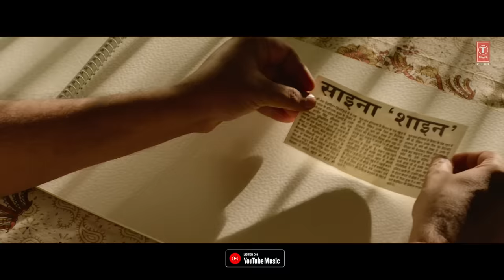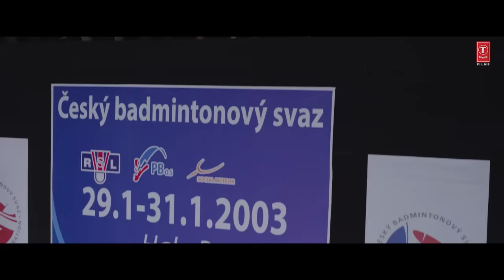Saina: Chal Wahin Chalein (Full Song) Shreya Ghoshal | Amaal Mallik,Parineeti Chopra,Manoj Muntashir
Gulshan Kumar & T-Series Films present in association with Front Foot Pictures, "Chal Wahin Chalein" full song from the Bollywood movie "Saina" produced by Bhushan Kumar, Krishan Kumar, Sujay Jairaj & Rasesh Shah. The biopic, directed by Amole Gupte, starring Parineeti Chopra in and as SAINA, music by Amaal Mallik will release on 26th March 2021.

Singer: Shreya Ghoshal
Lyrics: Manoj Muntashir
Song Arranged & Produced By : Meghdeep Bose & Amaal Mallik.
Song Mixed & Mastered By : Eric Pillai at Future Sound Of Bombay.
Vocals recorded by : Rahul Sharma at AMV Studios. (Assisted By : Samir Dharap)
Live Instruments Recorded By : Vijay Dayal at Yash Raj Studios, Alen Hadzi-Stefanov & Teodora Arsovska.
Flutes & Woodwinds - Tejas Vinchurkar.
Live Strings & Brass performed by
F.A.M.E'.S Macedonian Symphonic Orchestra.
Conductor : Oleg Kontradenko
Stage manager : Riste Trajkovski, Ilija Grkovski.
Orchestrator: Joaquim Badia.
Additional Orchestrator: Japjisingh Valecha.
Orchestra and Orchestration Co-ordinator: Andrew T Mackay/Bohemia Junction Limited.
Music Assistants : Krish Trivedi, Ansh Radia, Shishir Samant, Yash Narvekar, Zaiyd Patni, Luvdeep Saini (LDS), Riz Shain, Ankush Bhardwaj, Vivek Bharti, Gaurav Sanghvi, Anvay Patil, Rujul Deolikar.